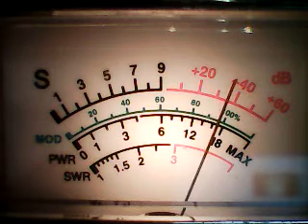Superbowl Weds Eve*MotormouthMaul charging his flux capacitor and music!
DX WESTSIDE WEDNESDAYS 1/18/23 PART 4